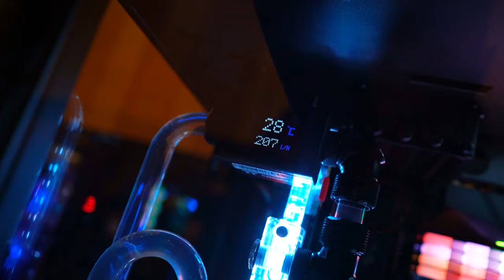CES 2020: Terhmaltake ja vesijahutuse jaotusplaadid (Distro Plate)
Vesijahutus on arvutiehituse kõrgemaid tasemeid. Selle võtavad ette vaid need julged, kes on elu jooksul ehitanud nii palju arvuteid, mille kokkulugemiseks ka enam varvastest ei piisa. Samas on vesijahutuse kaasamine viise, kuidas arvuti teha võimalikult unikaalseks, rääkimata jahutusteguri kasvust.

Tarbeelektroonikamessi CES 2020 raames käisin rääkimas Thermaltake'i esindajatega sellest, mida uut on oodata antud valdkonda. Üheselt võib selle kokku võtta mõistega jaotusplaadid.